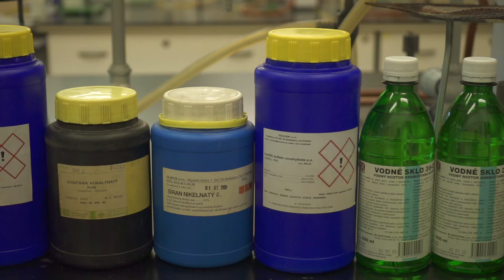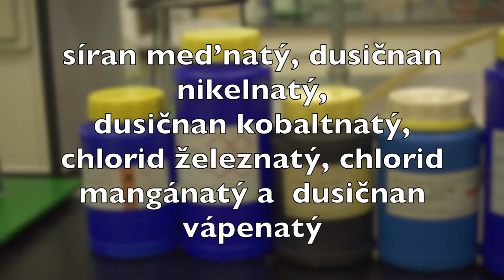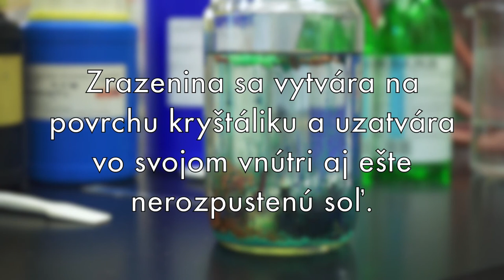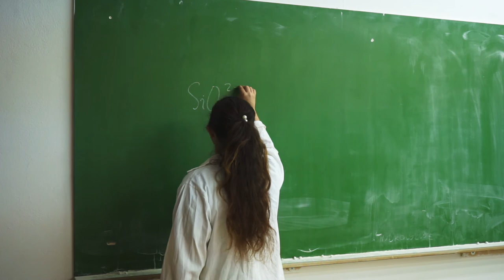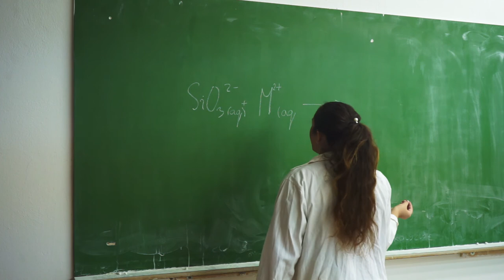Experiment na rozhraní vedy a umenia?🤓 🎨│VEDOTÉKA │Pokusy s Karin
To je CHEMICKÁ ZÁHRADKA 😍
Nahliadni s nami do sveta osmotických javov a krásnych koralových útesov. 👩‍🔬

Asociácia pre mládež, vedu a techniku. Projekt: Centrum ďalšieho vzdelávania vedátorov